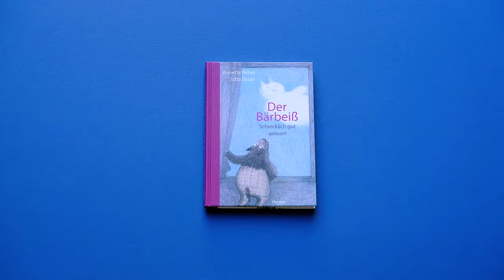Annette Pehnt, Jutta Bauer: "Der Bärbeiß – Schrecklich gut gelaunt"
Die Bewohner von Timbuktu springen fröhlich herum. Nur der Bärbeiß hat wieder allerschlechteste Laune und schaut missmutig aus dem Fenster. Da geschieht etwas Merkwürdiges. Der Bärbeiß spürt ein Kribbeln im Bauch, und am Himmel schwebt eine wundersame Wolke vorüber. Sieht sie nicht aus wie eine Bärbeißin? Auf jeden Fall ist sie das Schönste, was er je gesehen hat. Das Tingeli, der Königspinguin, die Graureihers und die Hasen erkennen den Bärbeiß gar nicht wieder, so freundlich ist er plötzlich. Doch sie sind sich einig: Sie wollen ihren alten grummeligen Bärbeiß wiederhaben! Ein charmantes Kinderbuch über wahre Freundschaft und die Liebe – die sogar dem Bärbeiß ein Lächeln ins Gesicht zaubert.